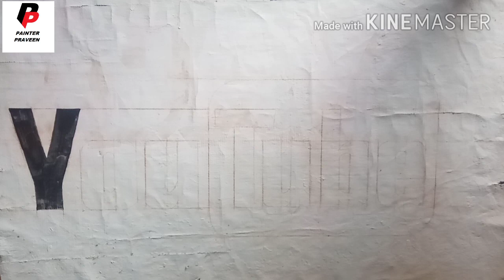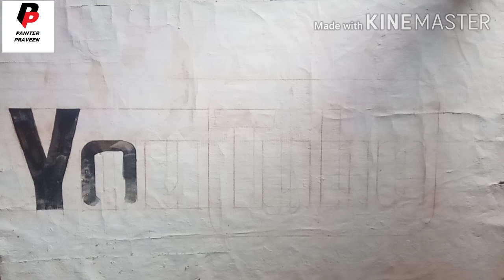How to make YouTube channel Logo, YouTube Logo, Logo, Letter art, painting brush, 3D Writing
How to make YouTube channel Logo,  YouTube Logo,  Logo, Letter art, painting art, Painter Praveen

Hello,
         Dosto mera name hai praveen kumar OR ap dekh rahe hai apka apna YouTube channel painter Praveen,

TOPICS

(5) writing art
(6) painting Art
(7) 3D writing painting